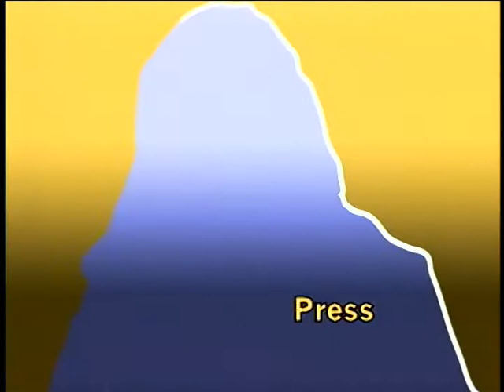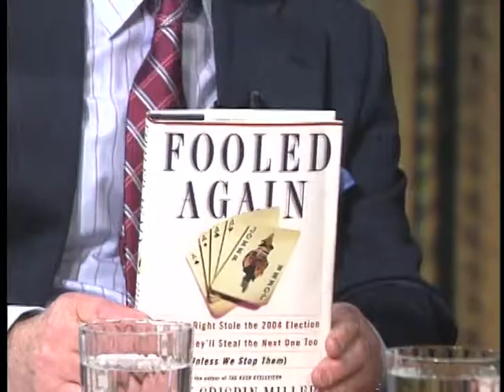DIGITAL AGE - Did the GOP Steal the Last Election? - M.C. Miller, E. Rollins. Feb 26, 2006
Did the GOP steal the last election?  Will it steal the next?  Mark Crispin Miller, author of "Fooled Again" thinks so.  But is he right?  Edward Rollins, former GOP White House Political Director attacks.  Are the new digital voting machines part of the problem?  Do we need a paper trail?  James Goodale, former Vice Chairman of The New York Times, hosts.  2/26/06

Guest: Edward Rollins
Guest: Mark Crispin Miller
Host: James Goodale